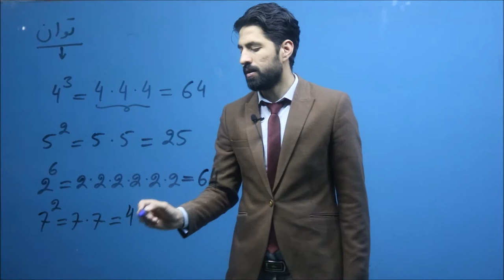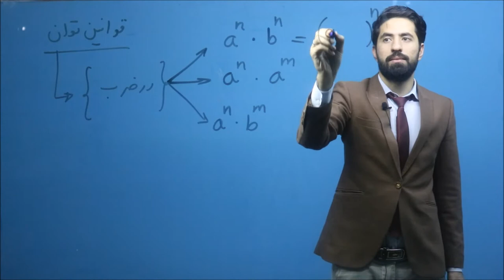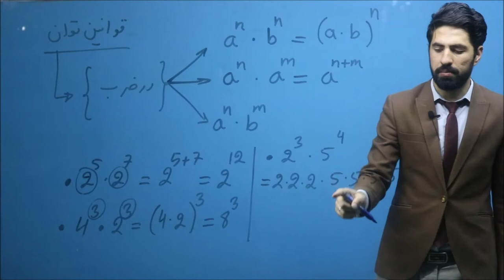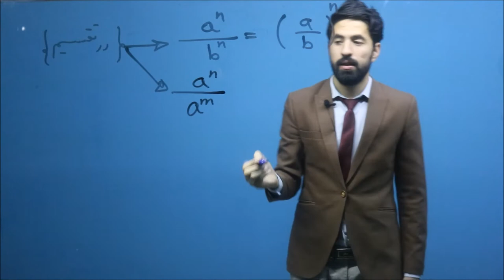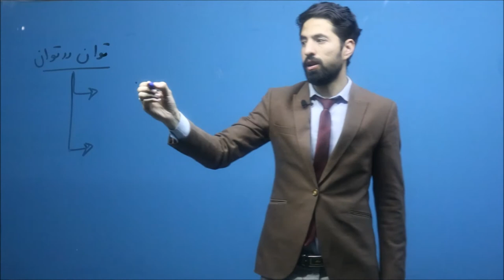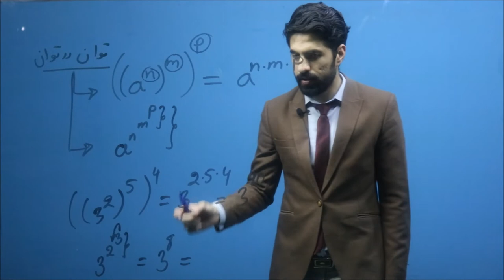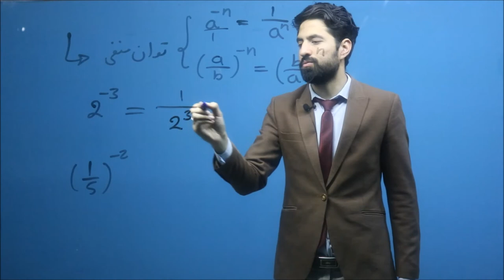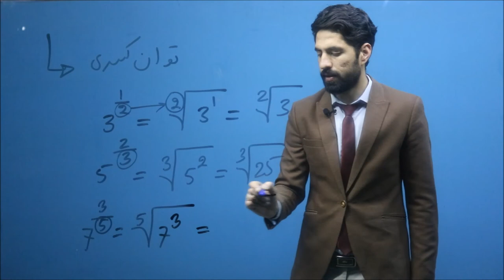ویدیو کانکور سال 1399 | توان در اعداد | کانکور با داکتر بشیر صمیمی